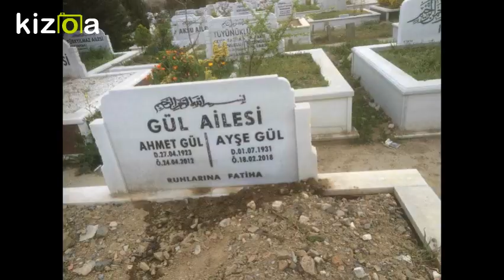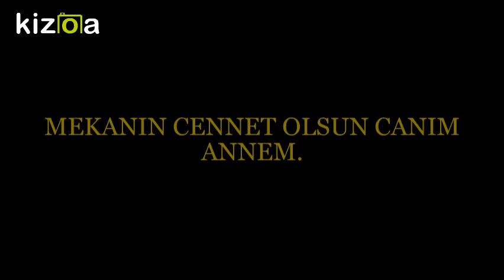Movie Maker - Kizoa Video Düzenleme Programı: annem